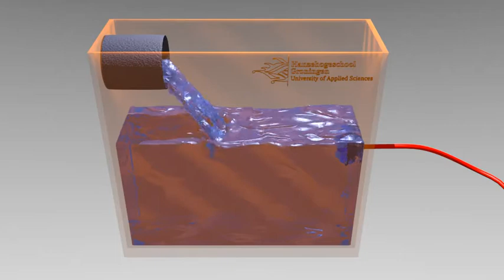Mass balance Demo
[English translation below] Deze video demonstreert de principes van massabalansen met behulp van de algemene formule (hieronder) in vier aparte fasen. Omdat het maar water is, is er geen netto generatie term (geen omzetting/productie):
{In} - {Uit} + {NetGen} = {Accumulatie}
[0 - 17s:] Fase 1 waarbij {Uit} = 0, en dus Accumulatie is positief
[17 - 27s:] Fase 2, waarbij {Uit} is kleiner dan {In} (kleiner, maar nog positief accumulatie)
[27 - 39s:] Fase 3, waarbij {Uit} is nu groter dan {In} en dus Accumulatie wordt nu *negatief*
[39s - :] Fase 4, waarbij de stationaire toestand ("steady-state") bereikt wordt

This video demonstrates the principles of a mass balance by using the general formula (here below) in four separate phases. Because it is only water, the net generation term is equal to zero (no conversion or production):
{In} - {Out} + {NetGen} = {Accumulation}
[0 - 17s:] Phase 1 where {Out} = 0, so Accumulation is positive
[17 - 27s:] Phase 2, where {Out} is lower than {In} (smaller, but still positive accumulation)
[27 - 39s:] Phase 3, where {Out} is now larger than {In} and thus Accumulation becomes *negative*
[39s - :] Phase 4, whereby the "steady-state" condition is reached